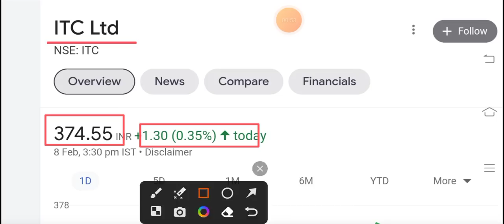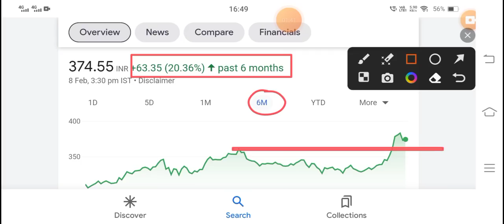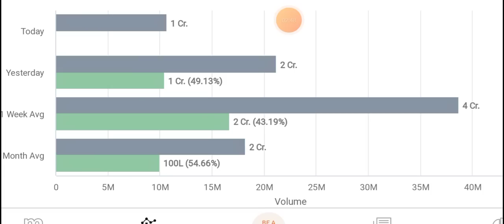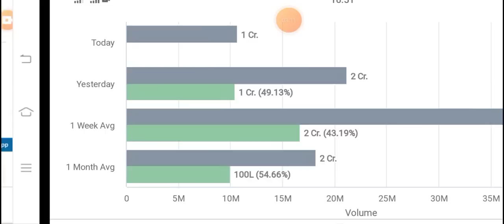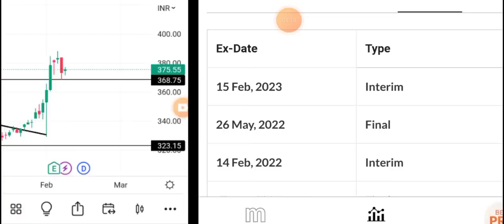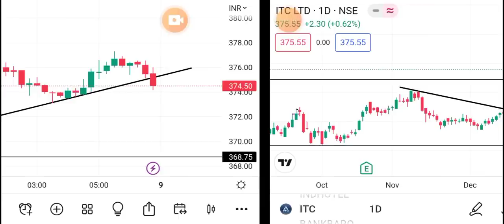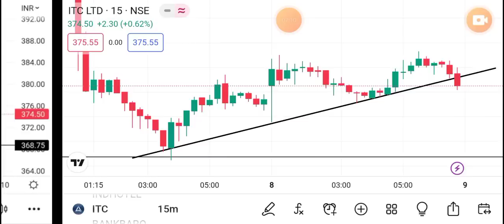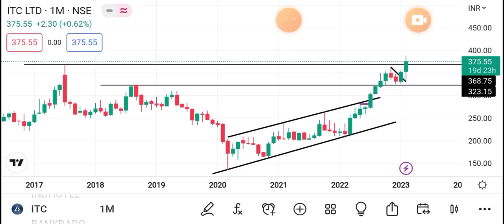ITC 🎉2 बड़ी खुशखबरी🎉 | ITC SHARE LATEST NEWS TODAY | ITC Q3 RESULT 2023 | ITC DIVIDEND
Tags.

ITC bonus

ITC dividend

ITC BONUS

dividend share
dividend ex date
dividend stock